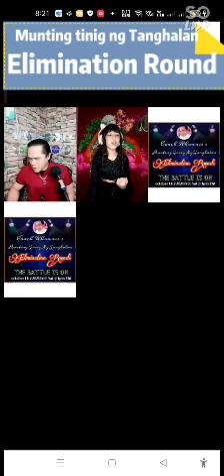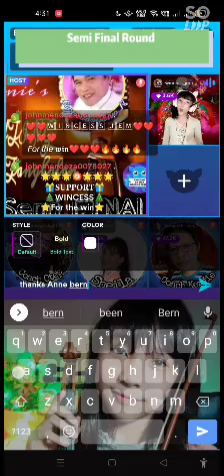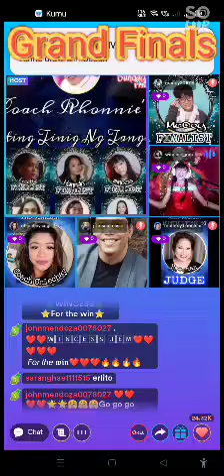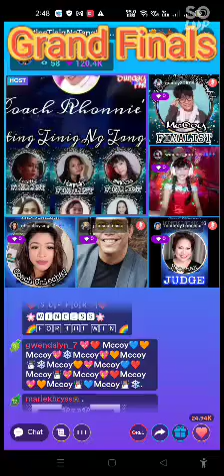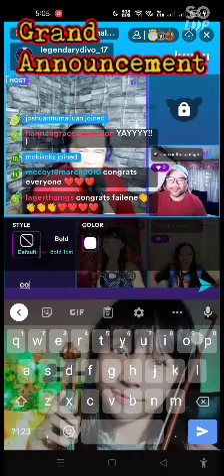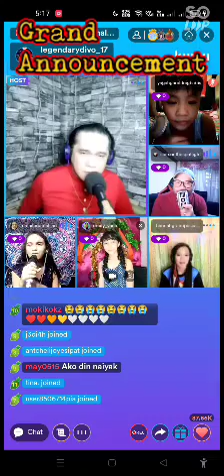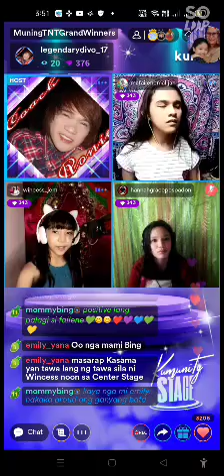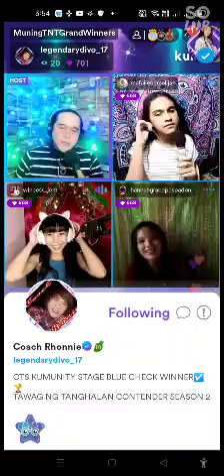Munting tinig ng Tanghalan Journey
Your tip is much appreciated send to Gcash